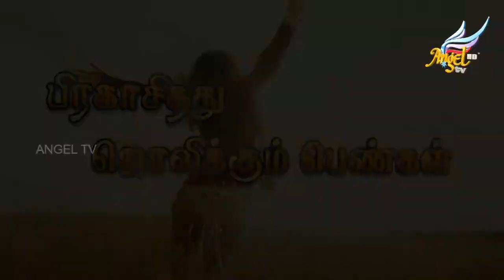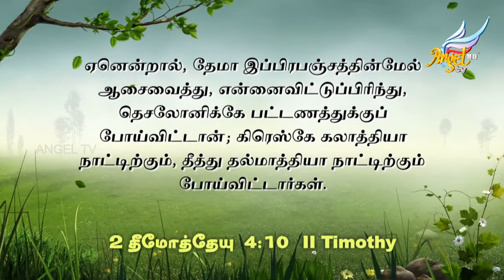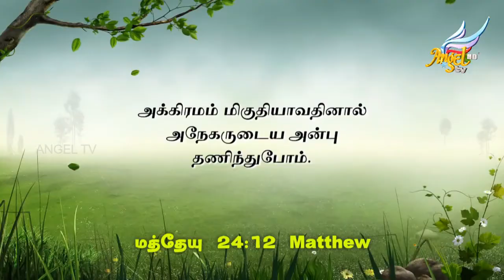Women on Fire // பிரகாசித்து ஜொலிக்கும் பெண்கள் | The Giants | Episode 35